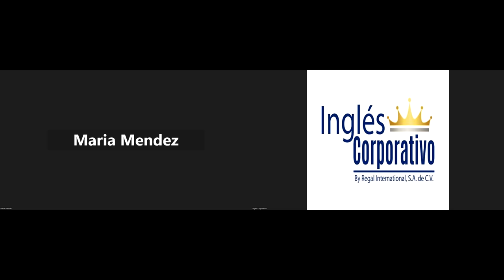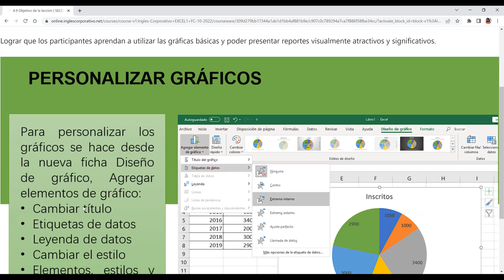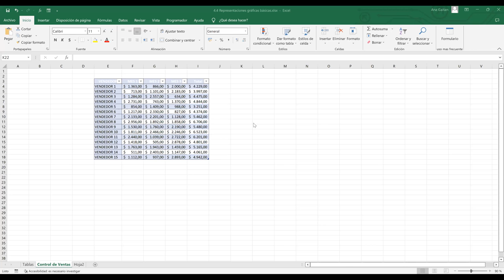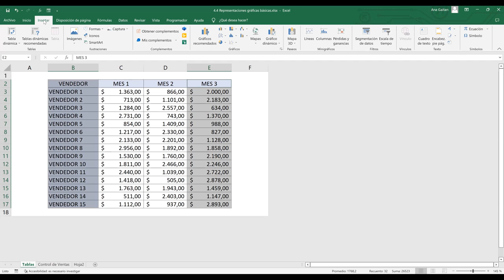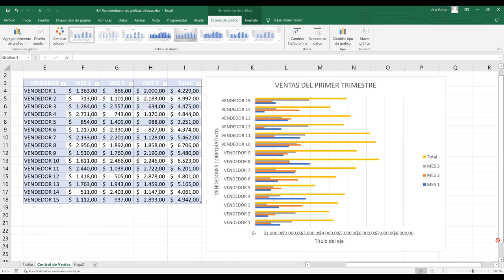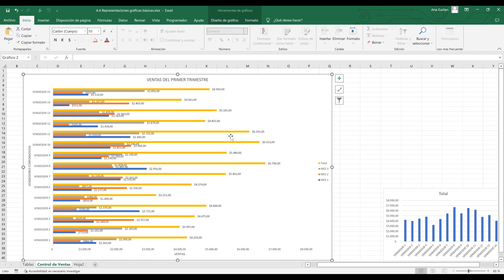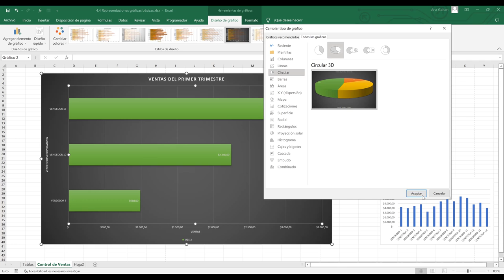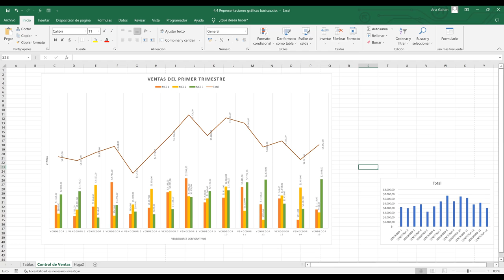Inglés Corporativo-04/11/2022-Graficos Básicos